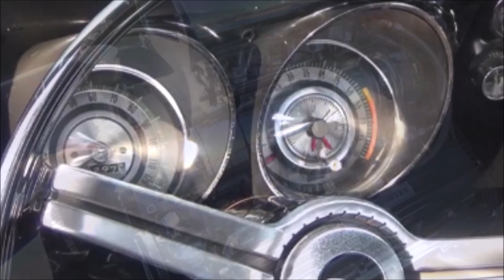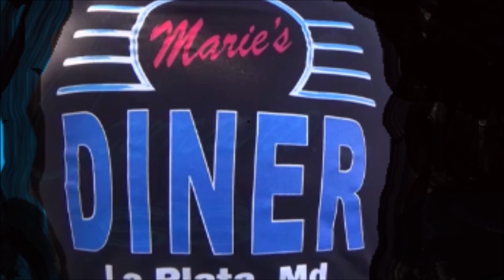BEST CARS of 2020 Hotrod Custom Classic Muscle and Pro Street Cars Dreamgoatinc Street Machines